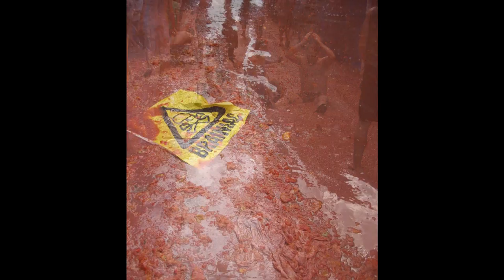La tomatina. Buñol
Darrer dimecres d'agost.